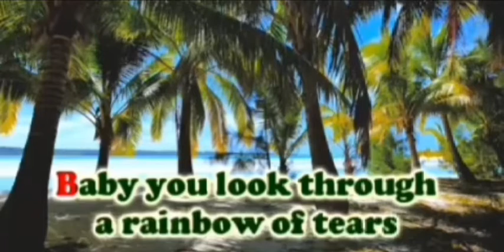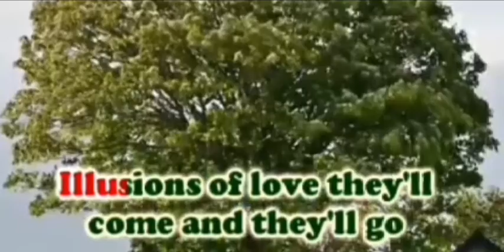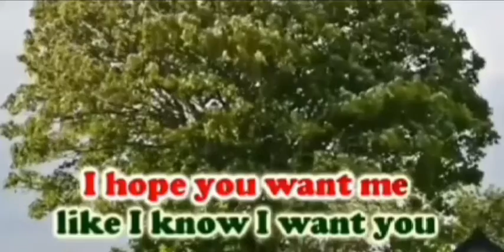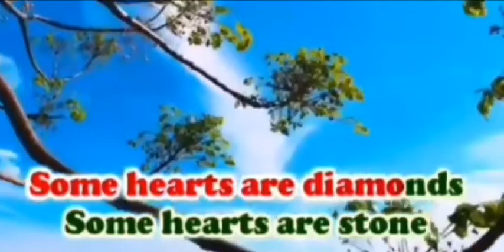some heart's are diamonds by Chris roman. karaoke 93 score